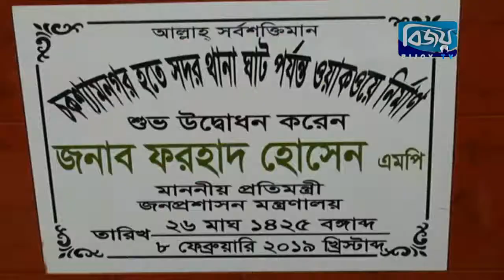উপজেলা নির্বাচনে সব দল অংশ গ্রহণ করবে /09 Feb 2019/Bijoy tv